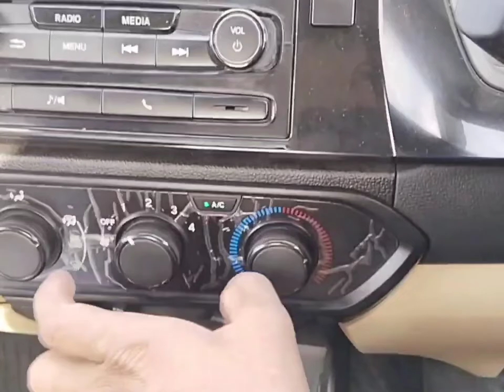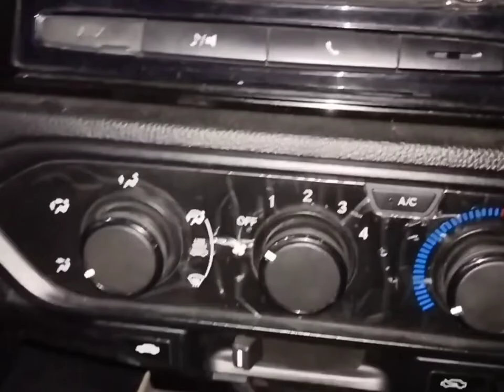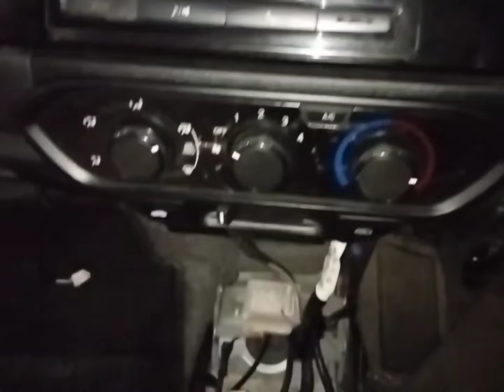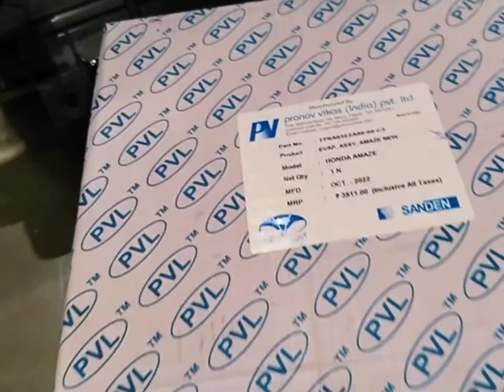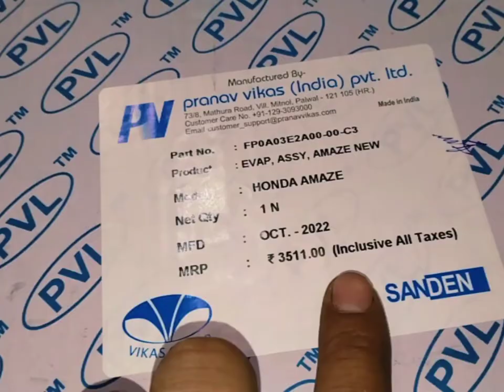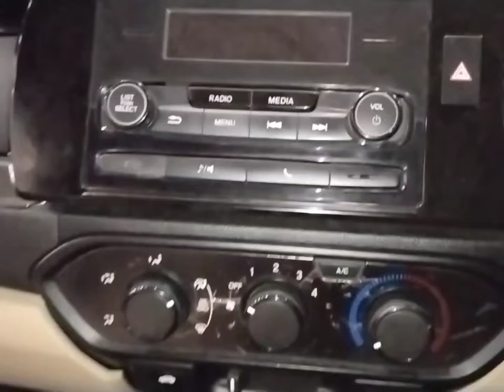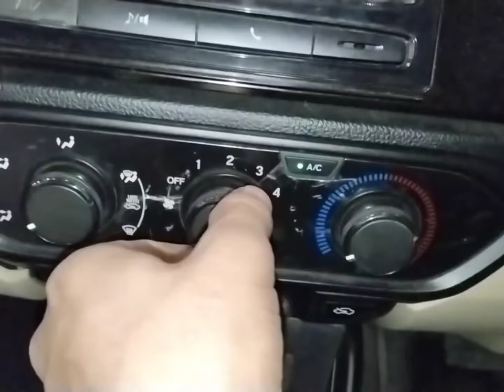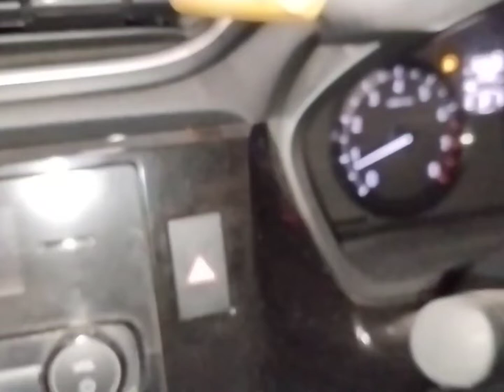honda amaze dashboard open?honda amaze dashboard remove?honda amaze cooling coil replacement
work

audi cars
mercedes-Benz cars
BMW cars
jaguar car
mitsubishi car
Aston Martin cars
Haval cars
Fisker cars
BYD cars
Datsun cars
Isuzu cars
OLA cars
McLaren cars
Bentley cars
Ferrari cars
Maserati cars
Bugatti cars
Tesla cars
MINI cars
Lamborghini cars
Lexus cars
Porsche cars
Rolls-Royce cars
Nissan cars
Volvo car
Citroen cars
Jeep cars
Renault cars
Land Rover cars
MG cars
Skoda cars
Volkswagen cars
Honda cars
Kia cars
Toyota cars
Mahindra cars
Tata cars
Hyundai cars

car detail
company name =honda
car name =AMAZE
model=2018
fuels type=petrol